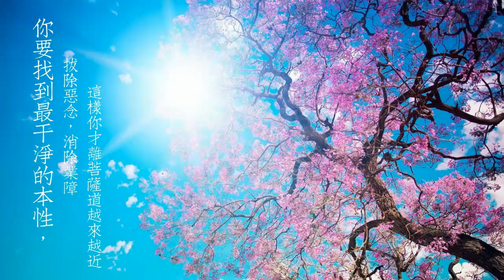“徒儿，你要找到最干净的本性，拔除恶念、消除业障，这样你才能离菩萨道越来越近。”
男听众：师父，今年听您的节目，其实大家都有两点感受：第一，师父还是苦口婆心地说一定要吃全素；第二，是男女之事问题（对）我做一个分享，师父大声疾呼要求大家吃全素，一个同修梦到观世音菩萨对全素的问题慈悲开示。观世音菩萨这样说：“徒儿，吃全素并非你师父提高了对你们的要求，这本就是一个学佛人最基本要做到的，是慈悲心。一边念解结咒，一边却与众生结冤；一边求做功德，一边求人天福报，可是还是在做恶事，如何能成菩萨成佛？想当年我也是在人间很多世才有今天的果位，其中历经的艰辛和磨难远非仅仅做到一个吃全素就能了得。学佛之初未必能吃全素，能有此慈悲心，可是随着修行时日增加，为何不能做到？你们看到师父心疼、流泪是你们的慈悲心，但是看到畜生道的众生受苦，为何不能生起慈悲心？难道它们不是众生？看到盘中众生之肉又怎能忍心下筷？畜生道众生因造恶业，轮回为畜生受报，但是并非无改过之心。食它之肉，它的灵魂必定遭受痛苦。做菩萨和你师父的弟子就必须要有悲悯众生之心。徒儿，你要找到最干净的本性，拔除恶念，消除业障，这样你才离菩萨道越来越近。你师父的境界越高，果位越高，对跟着他学佛的信众期望也会越高，他希望你们好好修，以后也能修到更高的果位。很多事情需要你们好生领悟，现在这个问题不难理解了吧？徒儿，你离菩萨对你的期望和要求还相差甚远，望你更加精进勤勉，好好修！”
台长答：这个是的（师父，您说学佛人要有慈悲心，那怎样才做到没有分别心的慈悲？您看，看到师父这么辛苦，大家心生慈悲，但是有些人就是吃荤，那怎么叫无分别的慈悲心，如何去做到呢？）那是个境界问题。有些人看见师父，他已经算大爱了，因为师父不是他的亲人，没有血缘关系，但是他把师父当作比亲人还亲，那他已经是超脱那种家庭式的小爱了，已经是大爱了。但是师父要你们把这个爱更加扩展，不但要爱师父，还要爱众生，还要爱有情众生。那些动物也叫有情众生，你看那些狗，你养着的话它对你也是很好，对不对？（是的）还有连无情众生你也要爱护，比方说不能动的那种石头、地板、五谷杂粮……你也要爱护，不能浪费。这是你心里本身的一种境界在提升，所以一定要学的。菩萨真的很慈悲，什么都关心我们，什么都讲到，只是我们人这个爱太小了，范围太小了（是，要大爱啊）我们心灵法门，除了华人学之外，连西人也要学。你看看现在全世界有很多西人都在学，法国人会念心经、大悲咒，很多印度人、美国人、加拿大人……他们都会念心经、大悲咒。这多好，对不对？（对对。菩萨说的那句话：“一边念解结咒，一边却与众生结冤；一边求做功德，一边求人天福报，可是还是在做恶事，如何能成菩萨成佛？”）这句话还听不懂？这里在天天说要做菩萨，求的全部都是人间的福报，“哎呀，我的儿子考进啦”“哎呀，我的家庭好啦”“哎呀，我要这笔生意谈成啦”……这种怎么修？修得好吗？师父只能笑笑。有些商人跑来，好像觉得他有钱就能够求师父帮忙一样，我无所谓的，我根本不会帮你求，因为你要根据自己的福报来的，你没福报也求不到的。你自己上辈子没有这个因缘，没有这个缘分，菩萨怎么跟你结缘？就是这个道理（是的。师父，当时观世音菩萨这样说：“徒儿，你要找到最干净的本性，拔除恶念、消除业障，这样你才能离菩萨道越来越近。”请问师父，这种最干净的本性是什么呢？）就是九识田中的佛的初始心，人的本性，我们就称为最内在的佛性。佛性就是我们最干净的本性，本原（师父，我们学佛人是拔除恶念、消除业障了，才能找到本性，还是先找到本性，才能更加有利于拔除恶念、消除业障呢？）那当然从理论上先要找到本性，然后在实践上就慢慢找得到。就等于今天你要到一个地方去，先要地图上找到那个地方你才能开车过去，你不可能一边找一边往目的地走，目标不明确的话你再开也没用Shuohua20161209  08:01

忠孝两全，感悟积累功德的重要性——法会中父亲突发疾病，三大法宝转功德救度父亲转危为安

感恩大慈大悲救苦救难广大灵感观世音菩萨摩诃萨！
感恩十方三世诸佛菩萨龙天护法！
感恩恩师卢军宏台长！

我在2017年年底就已经买好2018年3月雅加达法会的机票，后来接到通知2018年2月需要去香港，我便打算去香港时就顺道回温州老家看望父母亲，就退了机票，在咨询联票的时候旅行社告诉我说没有2月26日的位置了，因为25日我们观音堂要做一个活动，所以定26日机票。那么后来我想就随缘吧，看望父母和观音堂春节游行活动不能够两全。第二天我去旅行社取票时，工作人员告诉我说又有位置了，我就重新买了联程机票。巴黎观音堂今年第一次有缘参加2018春节游行活动，这样规模的活动不是随随便便就能参加的，要感恩观世音菩萨慈悲加持，感恩师父慈悲加持，成全殊胜因缘得以因缘具足。所以我们必须得做好，让春节游行活动殊胜圆满成功。参加法会护持师父是必须，对于父母的看望和思念也一直在心里，本打算随缘，最后还是因缘和合菩萨为我安排了一切，到最后还是取消了回温州联程的机票，安排3月底再回温州老家看望父母亲。

在这做完2月份观音堂活动，3月7日就去了雅加达法会。在法会当天早上先生来信息说：还是改个机票直接回温州看望父母亲然后再回巴黎吧！当时我不知如何回复，就没有回复，就这么搁着。

第二天晚上师父弟子开示的时候，我妹妹来信息告诉我说：老爸身体健康出问题了，躺床上几天了，咳的很厉害，也不愿意下床走动，叫我马上改机票回温州。我当时回复说好的，等明天改机票。师父开示完后我就跪在观音堂佛台前许愿给父亲第二天放生之前许愿余下的2000条鱼及20只甲鱼，再许愿放生10000条鱼，108张小房子，雅加达法会功德50%转给父亲，祈求观世音菩萨保佑加持父亲消除肺部的业障消灾解难。（注明一下：我父亲之前有很严重的肺气肿，我也一直给父亲烧送小房子、放生、一直都平平安安。这次应该是感染了病毒、业障爆发。）

第二天给妹妹打电话，妹妹说父亲情况越来越好了，同时我也给父亲通了电话，视频中告诉他我会在月底回去看他，请他不要担心，多吃蔬菜、喝汤水，不要再吃肉海鲜、会越来越好的。当时父亲就很听话，一直说好的好的。

第三天也就是14日早上，我给妹妹发信息问了父亲的情况，妹妹给我发来了父亲在公园散步的照片，照片里的父亲不像是生病的人，走路大步跨前，精神状态也很好，此时此刻我真真切切感受到观世音菩萨无处不在，非常感恩，感恩观世音菩萨，只要真心弘法功德具足，三大法宝救度苦难，立竿见影。 再次感恩观世音菩萨，感恩师父把心灵法门这么好的方便智慧法门带给我们，在娑婆世界救苦救难，广度有缘离苦得乐！

珍惜就是拥有，我分享我救父救母的故事，是想告诉大家，珍惜自己的福报，珍惜师父，珍惜法门，珍惜观世音菩萨，在有缘分的时候多多做功德，没有缘分的时候创造缘分多出来做功德，为自己，为家人，为众生。功到用时方恨少，也许有时候会觉得自己很努力，学佛了，念经了，也做功德了，可到了生死无常的关头，那一点点功德，也许根本不够救命。

师父说过：功德是争着做的。我不知道大家是否能理解师父的法意。师父这次雅加达法会分享了佛陀的故事：“水滴虽微，渐盈大器”。

佛陀当年有一位弟子，他的眼睛看不见。他在穿针，穿了半天穿不过去，就冲着外面说：“请肯发心积功德的人为我穿个针吧。”这时候佛陀正好从他的身边经过，他伸出手，接过他手里的针，将针线穿好之后递给他。他不知道是谁穿的说：“谢谢。”结果佛陀说：“我是一个喜爱做功德的人。”这个弟子一听，赶紧跪下：“佛陀，您的功德已经这么大了，不缺乏这么一点点小功德。”佛陀告诉他：“你知道吗？我还是要不断地聚功德，我今天的功德之所以不缺乏，是由过去生活中的点滴累积而来的。”

佛陀的法和戒律都是行出来的，心灵法门在全世界遍地开花广度有缘也是师父行出来的，实践得真知，希望我们能够脚踏实地，老老实实学佛，念经，修心，修行，做功德，放下自己，放下虚妄，跟随师父一路向西行。

功德和境界是上天考核的硬性指标，缺一不可，功德是修行的结果，境界是修心的成绩。修行和修心是一个问题的两个方面，相辅相成。修行是修心的手段，反过来通过修行的过程，得到更多的感悟，又进一步提高了心的境界。修心是修行的根本，发心是修行的起点，心的境界提高了，发的心愿也就更大，又可以提高修行的质量。

所以尘缘是不容易了断的，学佛修心也不仅仅只是念念经做做善事，“悟”是关键，得“智慧”是修功德和修心的目的，而开了智慧，又能更好地迎接修心路上的新的考验，做更大的功德。

师父一直通过白话佛法提高我们深入经藏的能力，越往后学，要越来越懂得我们要多积累资粮，师父第十册白话佛法说：“大家每天都在做功德，但是真正功德的含义，很多人不一定知道。实际上，功德就是你做事情一定要行菩提道，就是做菩萨的事，而且你做的每一件事必须成就声闻、缘觉、菩萨道和佛道。要懂得，人间功德要转为出世功德。人间功德，比如我今天用菩萨的心来帮助你，好像很好，但是要成为出世功德，这是什么意思呢？就是说，你今天在人间所做的功德，也就是在人间的功德，以后要转为出世。举个简单例子，你今天帮了别人，救了别人一条命，从人间来讲，你是个好孩子，你是个英雄，你救了人家。但是，出世功德就不一样了，你是菩萨在救人，所以，你们同样去度人的时候，有一些人总在想，我在救你，我把你说通了，我让你想开了，那是入世功德。如果你今天觉得自己是观世音菩萨，是个大菩萨，你在救人，这个时候，你所做的一切就叫出世功德，那才是真正的功德。一切人间的功德留不长，你们要修出法身的正身。就是说，我们今天这个身体已经不是为我今天了，而是为自己的未来在造福。很多人培养孩子是不是为了未来？那么现在很多国家都在植树造林，是不是为我们的后代在造福啊？再想远一点，如果我在人间多撒一点慈悲的种子，多让别人念经，你是不是造福千秋万代啊？两千五百年过去了，佛陀的佛法到今天还庇荫着全世界这么多的有缘众生，现在你们知道了，人间的福很快就会用完，只有在你的心灵当中扎上真正的佛缘，扎上我们真正的正身，就是我们现在的这个身体，在法身中，你才能找到永久的功德。”

师父说：菩萨讲的话，你如果左思右想，用自己的理论去来解释它，然后慢慢地你就会起自障心，佛菩萨讲过的话，你用自己的语言把它重新解释，那么你自己障碍的心就会有，然后慢慢地慢慢地你就会不坚信佛言，就会让自己的执著心常住在心，你就会见不了自性、不能明心见性。

希望我们一步一个脚印，点滴做起，积累功德，提升境界，多行多实践，一起携手同行，护持师父，护持法门，做观世音菩萨的千手千眼！

巴黎弟子 叶芳丽合十

Shuohua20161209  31:57  做错什么事情会在地府受惩罚导致腿抽筋，如何弥补
男听众：师父，您开示过腿抽筋有两种原因：一种是缺钙；另一种是做了不如理如法的事，在地府受惩罚（对）做错了哪种事情会抽筋呢？
台长答：阴的，在背后搞人家，还有就是搞阴的男女之事。你去看好了，做这些男女之事的人都会抽筋的，精气神不足，而且这种精走掉太多，然后马上就会严重缺钙，而且缺维他命（如果抽筋，已经是果报了，那他需要念多少遍礼佛大忏悔文忏悔呢？）像这种念礼佛大忏悔5遍就可以了。

Wenda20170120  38:45  为何将打胎的孩子超度至投胎，夭折后还会回来找自己
女听众：我们超度小孩子后会遇到这样一个问题，梦到朋友要怀孕了，过几个星期，这个朋友就真的怀孕了。但是很不辛，最后这个孩子又死去了，死去了之后，又梦到这个孩子回来找我。另外一个亡人也是这种情况，没有投成，他们会回来。想问一下师父，像这种情况，他为什么不找他现在的父母，为什么要回来找我们呢？
台长答：就是因为你在解脱他，你在救他，他现在的父母亲又不能救他的。因为他想投胎，是你帮他去促成、成全他投人的，你没有做好，至少说这个孩子也是你打胎的孩子啊，怎么跟你没关系呢？（对）好了，你怎么可以推卸责任，说你们没生好？因为你没有把他超度好，明白了吗？（我还以为把他超度到另外一个人那投胎，就算超度好了。没有投好也是我们的问题，是不是？）我问你，你把孩子送到大学里去，被人家退学了，是找你还是叫你儿子去找学校？